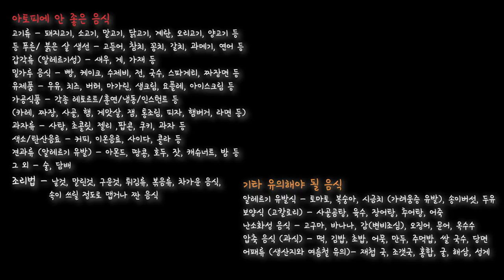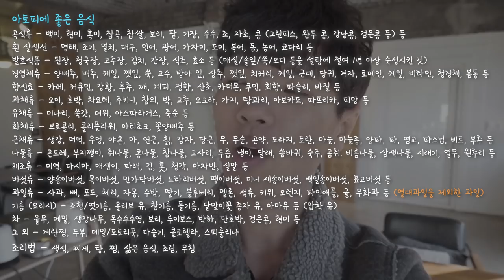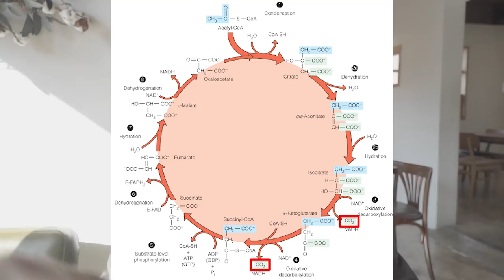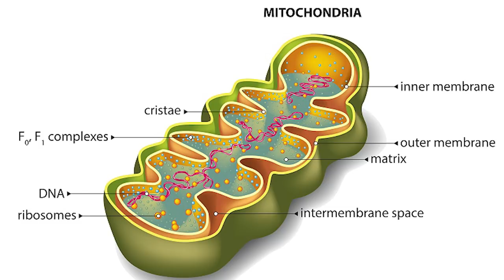만성 아토피에서 벗어날 수 있었던 관리 방법 # (1) - 식단 조절, 배변습관 (여드름, 건선, 지루성피부염 등 면역 질환 공통 내용)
아토피 관리 방법 제1편 - 식단 조절 방법과 배변 습관 형성의 모든 것을 알려드립니다